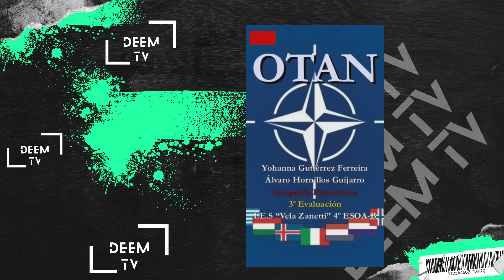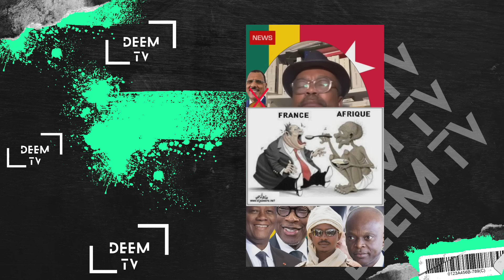LA FRANCE A PEUR DE LA NOUVELLE CONSTITUTION TOGOLAISE ?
CETTE VIDÉO EST UNE ACTUALITÉ GOSIP

NB: cette vidéo est une actualité GOSIP
Les propos tenus dans la vidéo viennent de Tiktok